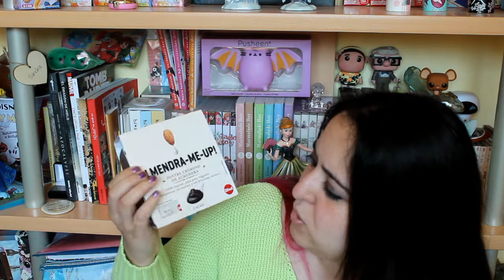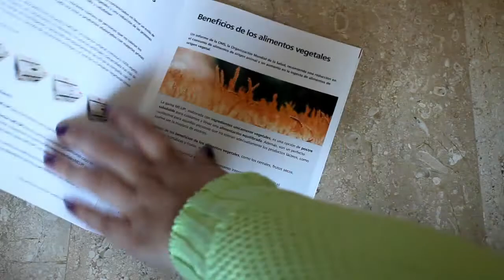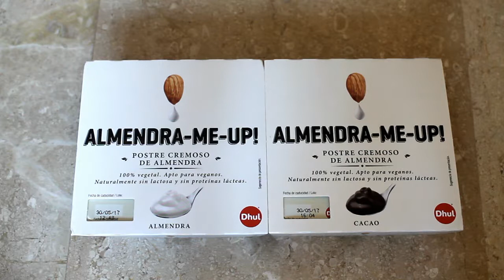ME-UP | TRND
Hola Cuquis!!

Hoy os traigo una nueva campaña gracias a TRND. Seguro que tod@s conocéis la marca Dhul, pues bien la campaña va sobre ME-UP, la primera gama de postres refrigerados 100% vegetales sin soja ! somosvegetalesMEUP!
Lo probare durante 3 semanas y os diré que tal esta en mi Blog.

Música fondo: Happy Chances